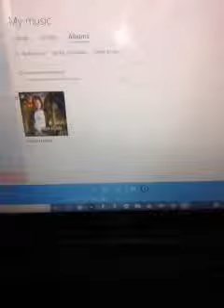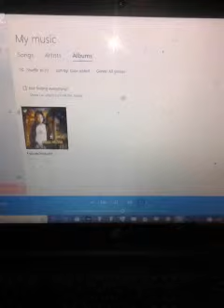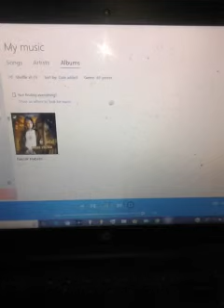Evil sciencetist track.